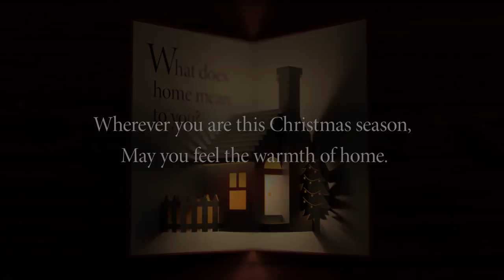"I Found a Home Here"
At Loyola University Chicago, students, faculty, and members of the Jesuit community celebrate the holiday season in a variety of ways. At all of Loyola's schools and colleges—including the Stritch School of Medicine, Loyola School of Law, and Arrupe College—people took the time this holiday season to reflect on what home means to them, how Loyola is a home for all faiths, and how they found a home here at Loyola. Loyolacappella, one of Loyola's a cappella groups, also performs a holiday favorite. So, wherever you are this Christmas season, may you feel the warmth of home.